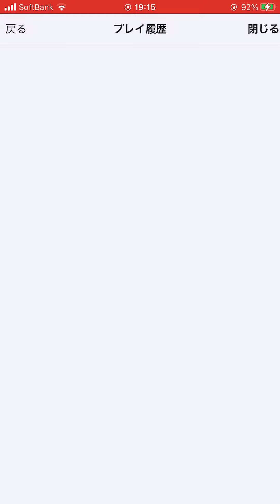協力！ニーズヘッグ降臨！獄蛇龍 壊滅級